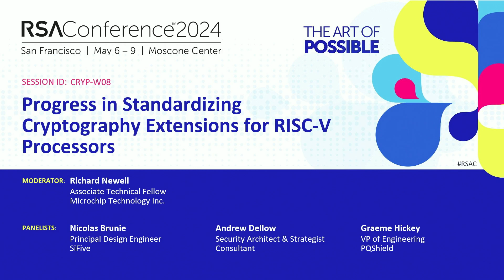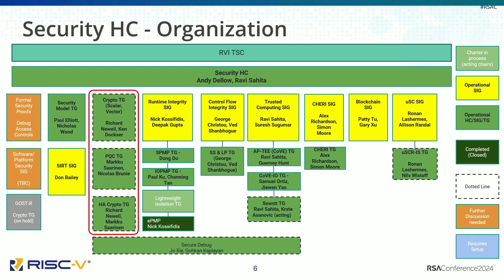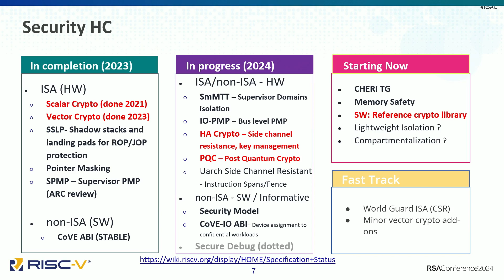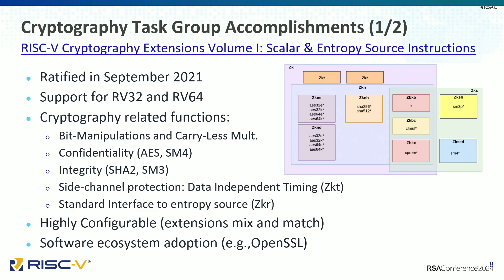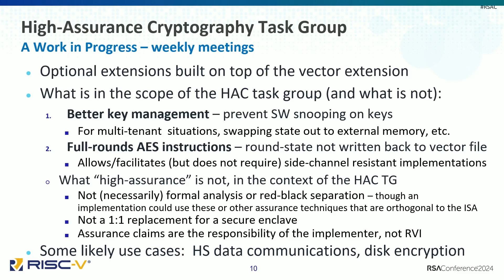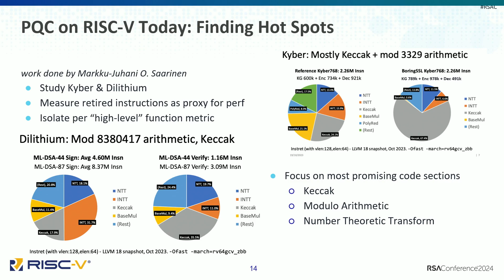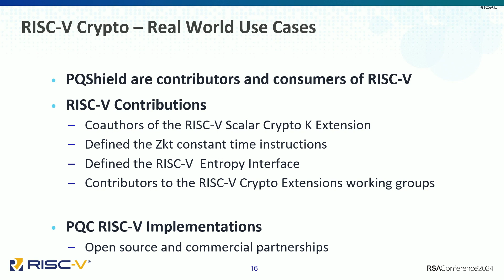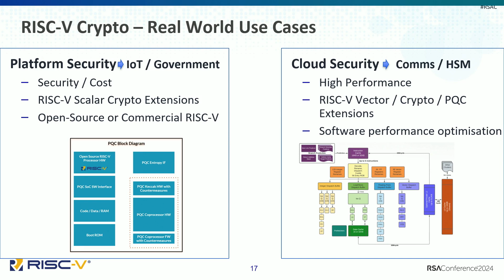Progress in Standardizing Cryptography Extensions for RISC-V Processors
Moderator:
Richard Newell, Microchip Technology Inc.

Panelists:
Nicolas Brunie, SiFive
Andrew Dellow, Consultant
Graeme Hickey, PQShield

This panel will discuss the state of standardized cryptographic instruction set extensions for RISC-V processors. Lightweight instructions for scalar CPUs, high-performance instructions for vector CPUs, an entropy source interface, and “constant time” guarantees have been ratified. On-going work is in post-quantum cryptography and facilitating improved resistance to implementation attacks.